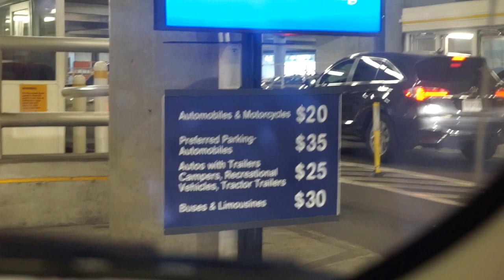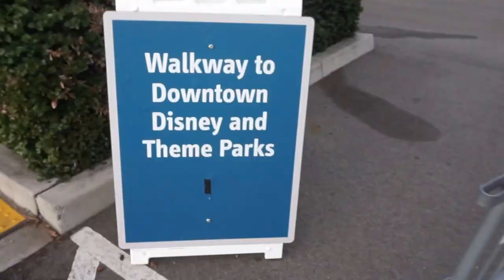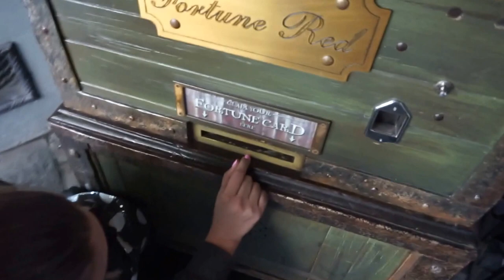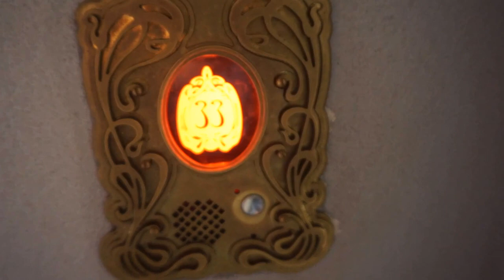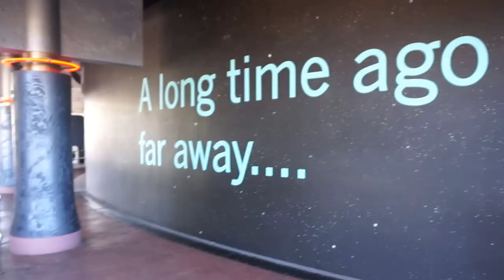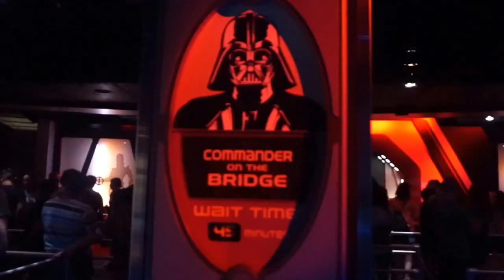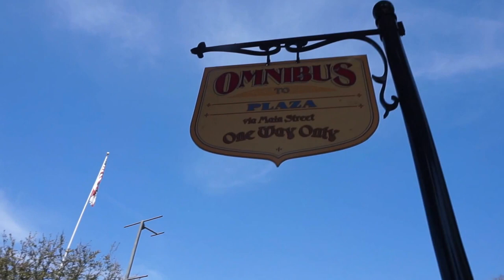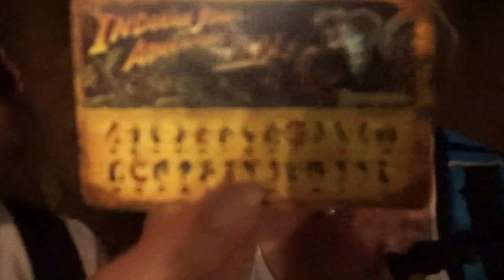50 Year of Pirates at Disneyland Park!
Back at it again but this time we are at Disneyland! This is first of many vlogs to come to this channel. Be on the look out for useful tips for both Disneyland AND Walt Disney World!